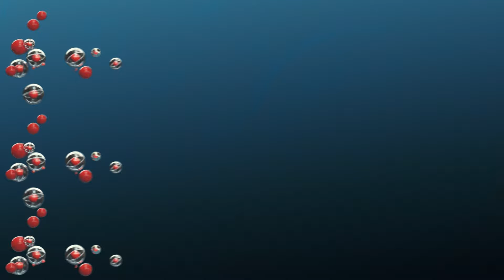Duška Vučinić o PZE i Evroviziji I KEC NA JEDANAEST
Takmičenje za Pesmu za Evroviziju se bliži, a Srbija s nestrpljenjem čeka da glasa i sazna ko će je predstavljati ove godine na najvećem evropskom muzičkom takmičenju. Tim povodom dolaze nam Duška Vučinić, koja je već godinama unazad zaštitno i lice.

Gledajte nas 🤩
📺iris (109)
📺Supernova (9)
📺Orion (7)